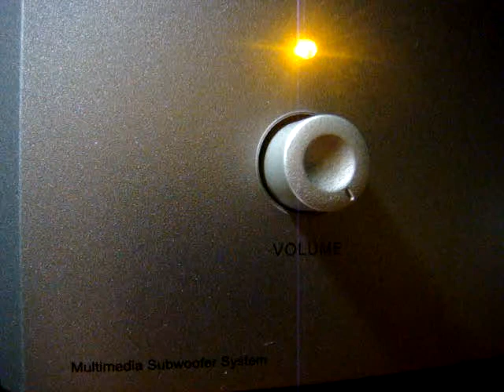No 728 Love Song Dedications with Richard Mercer. September 11 2013